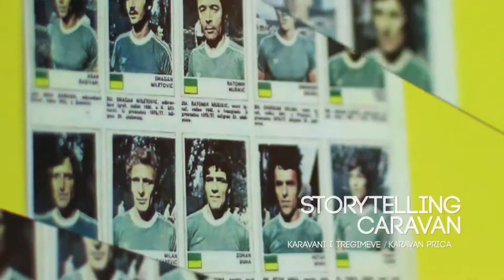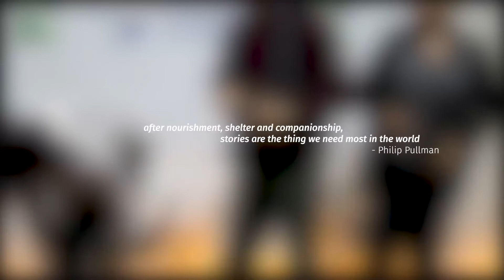Storytelling Caravan: Mitrovica, City of Sports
Second event of the Storytelling Caravan, held in EU Information and Cultural Center on 22nd February 2019. Our speakers talked about what it is, and what it was, to enjoy sports in Mitrovica

Speakers:
- Ajet Shosholli
- Lindita Haxhimehmeti
- Zumra Kabashi